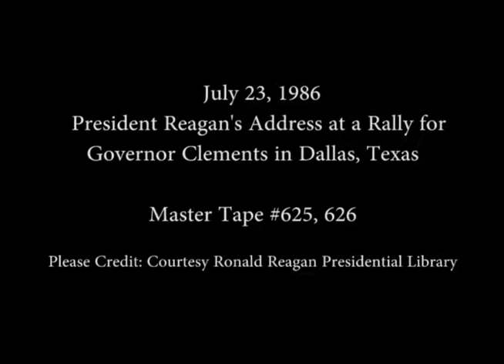President Remarks at a Campaign Fundraiser Rally for William Clements on July 23, 1986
Full Title: President Remarks at a Campaign Fundraiser Rally for Governor William Clements in Dallas, Texas on July 23, 1986

Access Restriction(s):Unrestricted
Use Restriction(s):Unrestricted